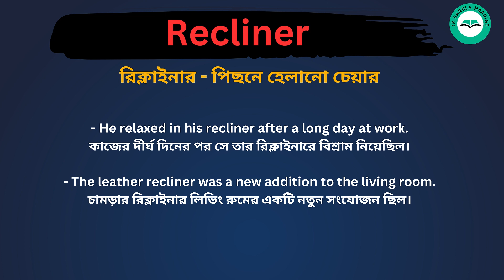Recliner meaning in bengali/Recliner শব্দের বাংলা ভাষায় অর্থ অথবা মানে কি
Recliner  Meaning In Bengali
Recliner শব্দের বাংলা ভাষায় অর্থ অথবা মানে কি
Recliner Bangla Meaning